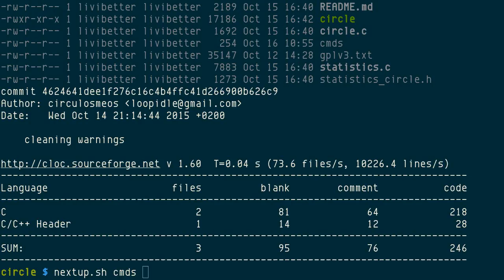circle of 256 buckets, statistical representation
circle [1] "calculate[s] statis[ti]cal variance of bytes in a file and graph them on an ASCII circle."

"circle: statistics ascii circle for analysing byte entropy in files."

"circle reads all bytes in a file, and counts and arranges them from 0x00 to 0xff. Them it calculates the Standard deviation (sigma) of the data, and arranges the 256 resulting buckets in a circle, in such a way that the distance from the centre is proportional to the byte value (with 0x00 at the center, and ...0xf0-0xff bytes the farthest from it). The char that represents each byte is proportional to the deviation from the mean, in fractions of the standard deviation."

To me, simply put it, it's 256 buckets in a circle, that's how I would call it. Truth is, I didn't actually read the text above. I just found the representation of Byte 0 to 256 is interesting, the author chose circle, not square, or a long line. It's circle.

It looks like some sort of avatar, like Octoicon or Gravatar, only this one is round. If someone can write one for graphic output, although ASCII art looks nerdier in my opinion, that would be nice. The problem is if you use your name, it's a boring output, and hash it wouldn't work, either, since it's [0-9A-F]. We need some function to spread out a bit into entire Byte range.

Anyway, it has two command-line option beside the first one is input filename, you can choose styles with second argument:

(0:05) 0: symbols, colors (default)
(0:07) 1: symbols, no colors
(0:09) 2: numbers, colors
(0:11) 3: numbers, no colors

The third argument is to center other byte other then Byte 0. (0:13)

As you can see with `gplv3.txt` and ASCII text file, only those buckets of ASCII bytes present.

* Replace [ with left angle bracket

(0:03) ./circle              # help message
(0:05) ./circle gplv3.txt    # text file
(0:07) ./circle gplv3.txt 1  # no colors
(0:09) ./circle gplv3.txt 2  # numbers
(0:11) ./circle gplv3.txt 3  # numbers, no colors
(0:13) for ((i=0; i[256;i++)); do clear; ./circle gplv3.txt 0 $i; sleep 0.15; done  # Center specified byte

% gcc -lm -o circle *.c

* git-4624641dee1f276c16c4b4ffc41d266900b626c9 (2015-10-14, post v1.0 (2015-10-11))
* In C
* GPLv3